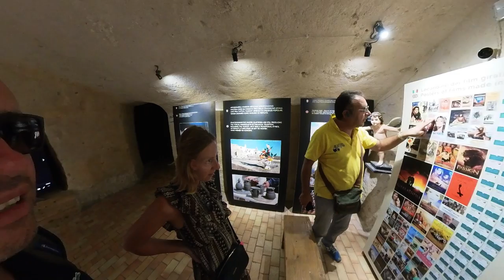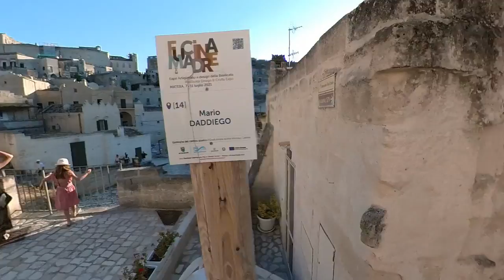UNA MATERA COSI' NON L’ HAI MAI VISTA!! VLOG 2022 DA INSTA360 ONE R E INSTA GO 2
Una giornata indimenticabile in un. posto unico al mondo! Un ringraziamento a Antonio, cicerone e autista del' ape calessino...
INSTA ONE RS
INSTA GO 2

Link Utili

         ❖❖❖❖❖❖❖❖❖❖❖❖❖❖Contatti❖❖❖❖❖❖❖❖❖❖❖❖❖❖❖